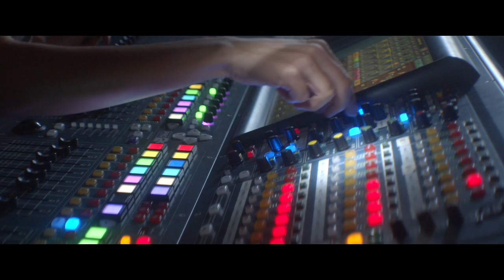Shannon Lay - Awaken and Allow / Geist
"Awaken and Allow" / "Geist" from the album Geist (Release Date: October 8, 2021)

CREDITS:
Director/Editor/Director of Photography: Kai Macknight
Video Producer: Shannon Lay
Gaffer: Taylor Leech
Assistant: Mike Connery

STARRING:
Debbie Neigher
Greg Coatez
Jeff Soubiran
Joce Soubiran
Taylor Boylston
Rebecca Ruiz
Mike Connery
Tyler Nolan
Elizaveta Boldyreva

Zebulon will be reopening in August 2021

LYRICS
"Awaken and Allow"
i sit here quiet fingers folded
holding something i can’t see
i must not fear what comes tomorrow
i must not dream of yesterday
i’m harboring a deep compassion
slowly it is what i keep
i watch it grow
from far
from close
Awaken the nature that is me

i have to get out of California
the days go by like smoke in the wind
oh to grow
oh to discover
the nature without the nature within

i am so still i feel the earth turning
the moon falls slowly into place
do not resist new forms are calling
they patiently await embrace
do not stop change in favor of comfort
a bud cannot resist to bloom
the more i learned the less i knew
allow the nature that is you

oh to grow
oh to discover

"Geist"
placed in time
just for us
golden high
don’t say much
you don’t need much

eyes can’t see all truth
feel within
know it’s you
and i will too
believe it true
i knew then
all is well
i stare into our god
i knew it you
all along

smile on my face thinking of you